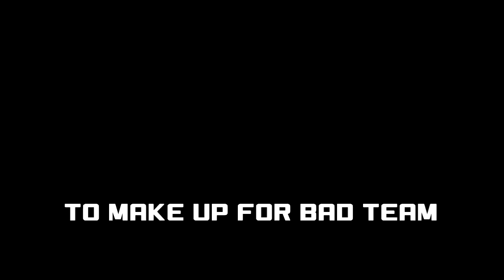=HACKER= SnowShovel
awesome hacker SnowShovel